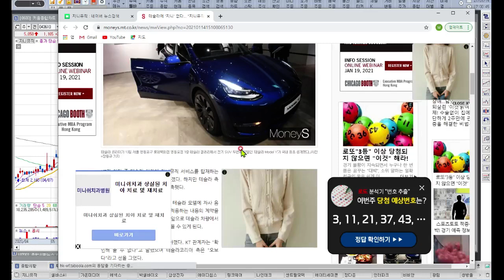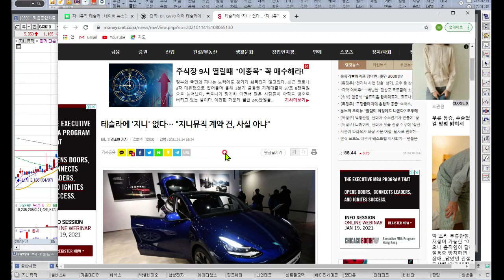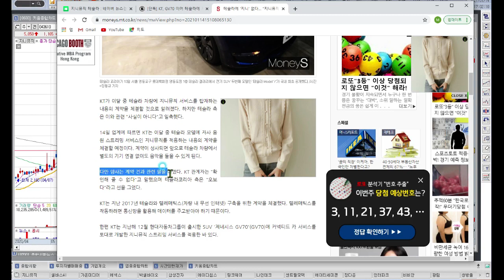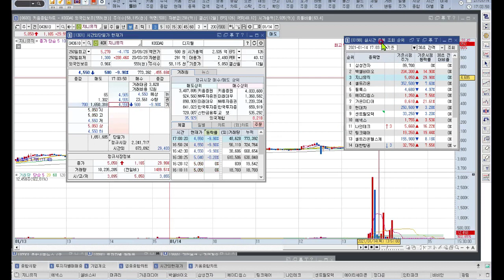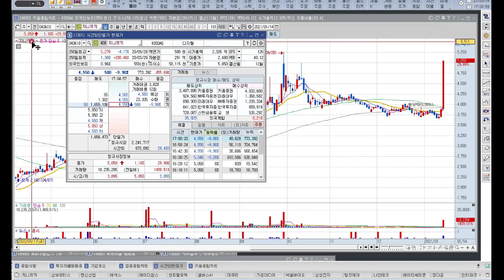지니뮤직, 시간외 하한가 왜? 이런 젠장,, 무슨일이야..기사가?..(feat.가온미디어,머큐리, 셀바스ai,솔르룩스)